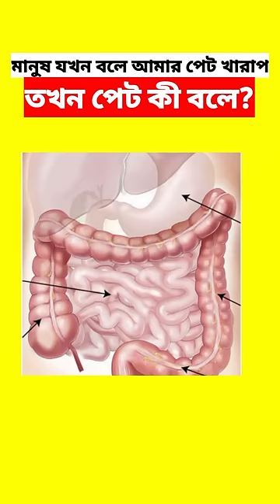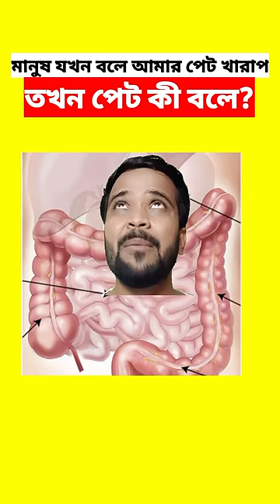পেটের প্রতিবাদ 😂| Protest of stomach |Bengali comedy video